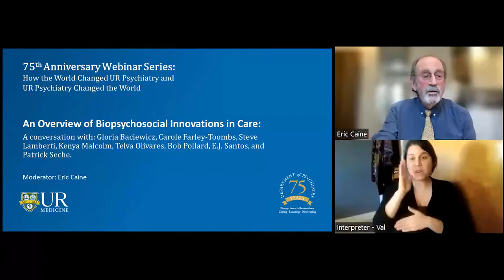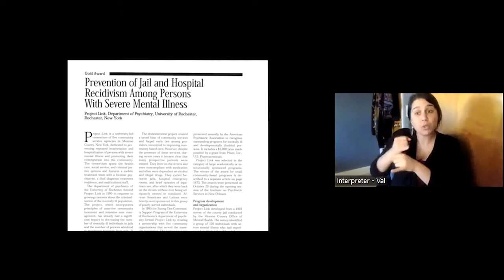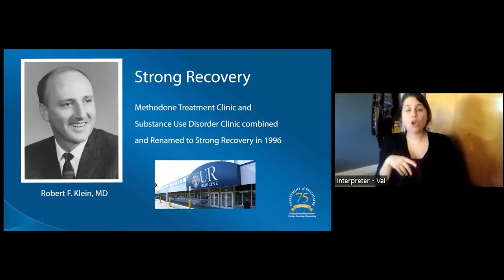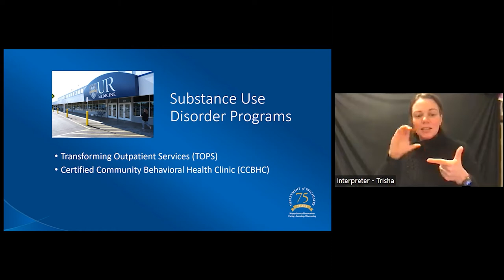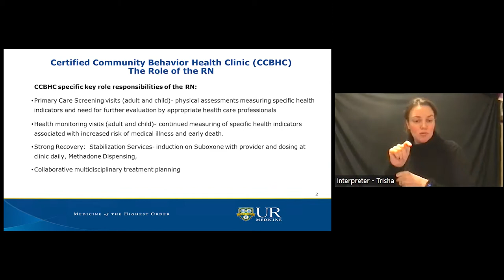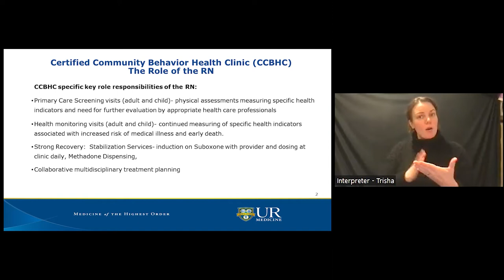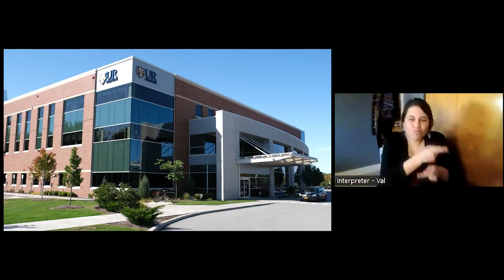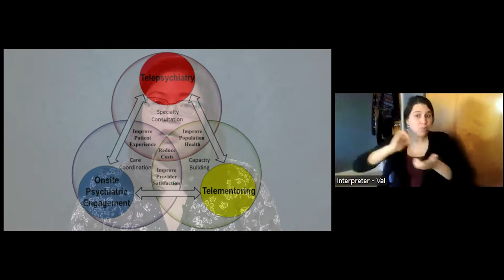75th Anniversary Webinar Series | Biopsychosocial Innovations in Care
75th Anniversary Webinar Series | How the World Changed UR Psychiatry and UR Psychiatry Changed the World
An Overview of Biopsychosocial Innovations in Care
3-1-2022
Moderator: Eric Caine
A conversation with: Gloria Baciewicz, Carole Farley-Toombs, Steve Lamberti, Kenya Malcolm, Telva Olivares, Bob Pollard, E.J. Santos, Patrick Seche, and others.